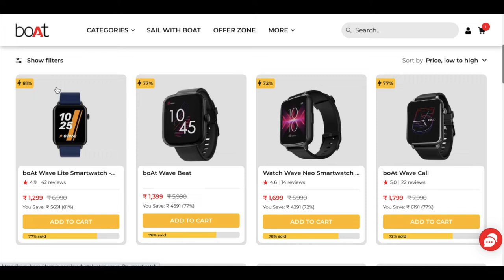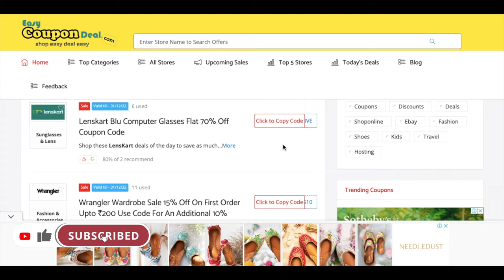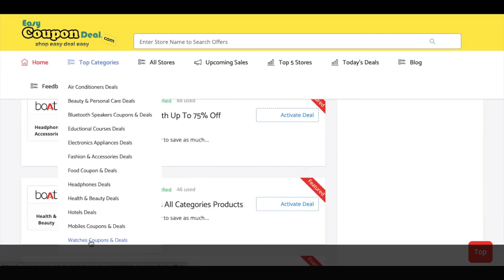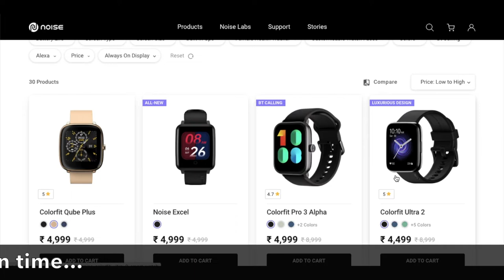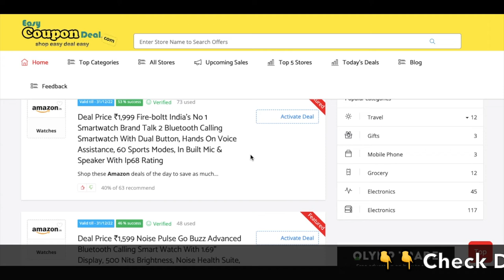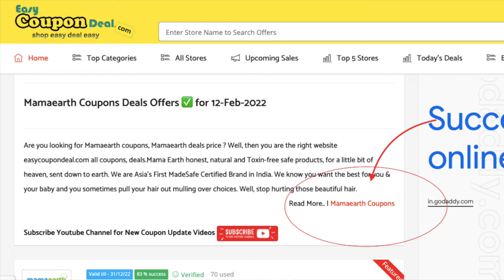✅Top 5 Smartwatches Under Rs 2000 | Smartwatches Coupons | boAt watches deals | Gonoise watches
Upcoming Sale